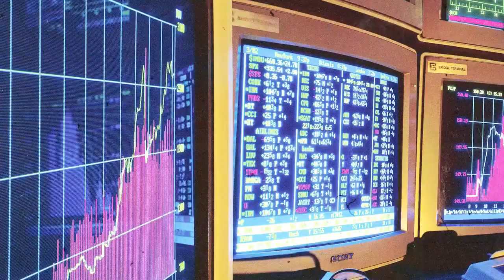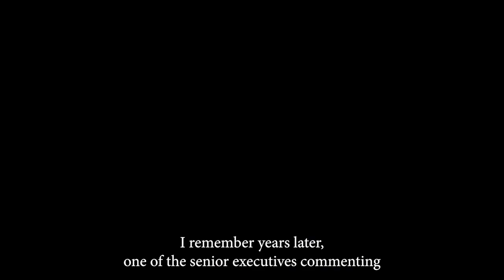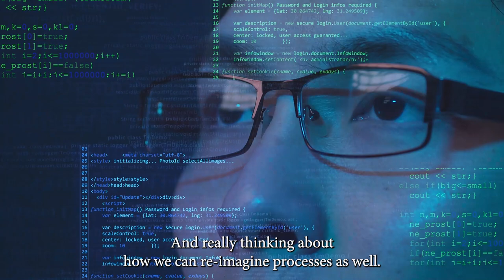DTCC Documentary Trailer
Get a glimpse into how DTCC was built from the ground up and hear from previous leaders over the past 50 years.